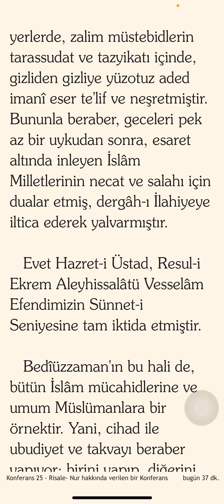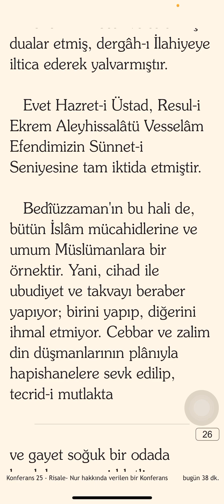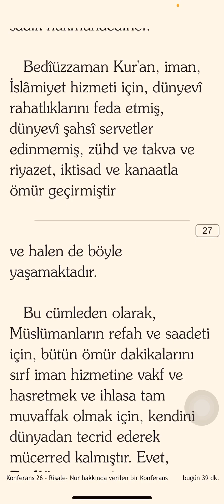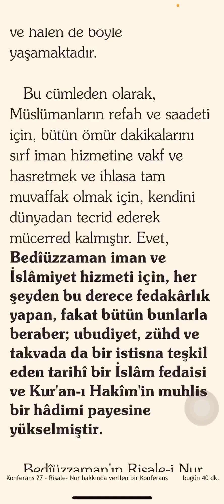Ben kırk senedir âlem-i İslâm da aradığımı Türkiye de buldum / Konferans / 6